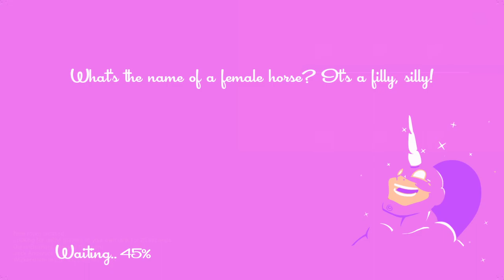SpiderManners | SpeedRunners 1/28/23 [Xelrog/Jack/Wicker/Darian]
Xelrog and Jack stream SpeedRunners live on Twitch and YouTube with Wickersham Leader (Nick) and Darian. Who's that guy who looks like a cross between Batman and The Flash? That's Spider-Man, right?